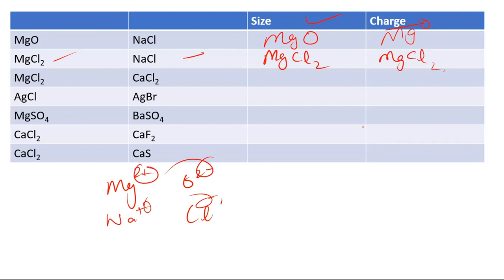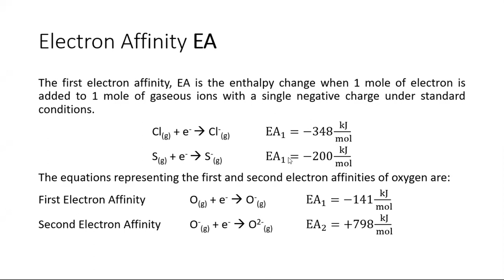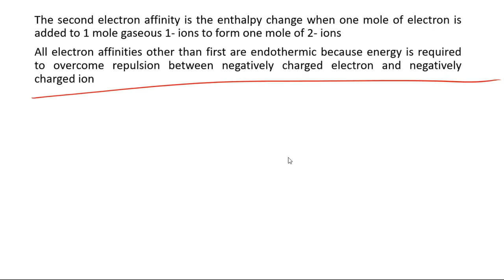Lattice Energy | ΔH of formation | ΔH of atomization | Electron Affinity | Ionization Energy | A2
Enthalpy change of formation, atomization, Electron Affinity and Ionization Energy for A2